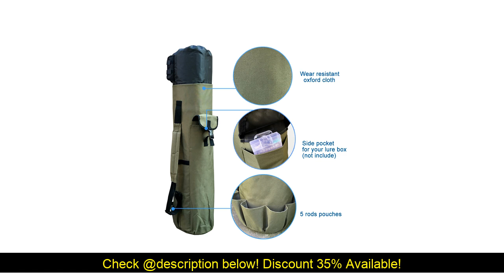Best Fishing Bag Folding Fishing Rod Reel Bag Fishing Tackle Storage Bags Travel Carry Case Pesca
Review  Goture DQ Metal Spool Fishing Reel Spinning Reel 5.2:1 12+1BB Saltwater Feeder Carp Fishing Wheel C :